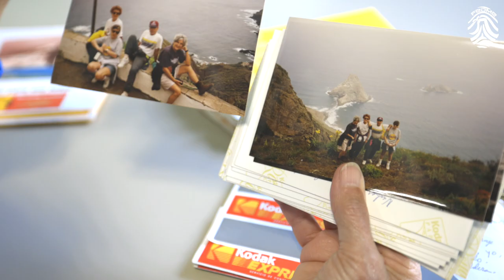Tarjeta federativa FEDME 2023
✨ Otro año más hemos seguido compitiendo, aprendiendo, conociendo, compartiendo, colaborando, y sobre todo, disfrutando. Pero queremos mejorar este mundo y te necesitamos para seguir avanzando.

👥️ Perteneciendo a la FEDME, además de poder participar en competiciones nacionales, estás potenciando todos los eventos de montaña de las que salen nuestras futuras medallas y triunfos internacionales, las actividades formativas, la seguridad, la sostenibilidad medioambiental, la homologación de senderos, la inclusión, el deporte infantil y de nuestros mayores y la paridad.

👉 Solicita tu tarjeta FEDME, para pertenecer al equipo de la montaña, a nuestros valores, a seguir siendo diferentes a los demás.

🗻 Somos FEDME. Somos MONTAÑA

🔝Esto no ha hecho más que empezar.